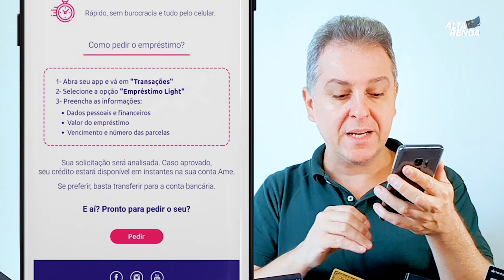💳Empréstimo Pessoal "SEM COMPROVAÇÃO PELO APP AME DIGITAL" até 10.000. Empréstimo Fácil Ame🚀